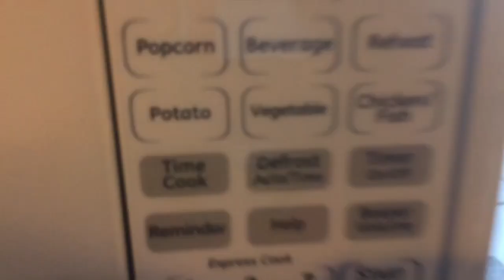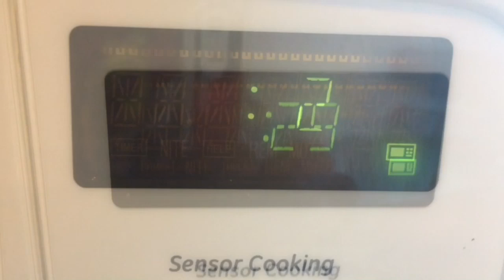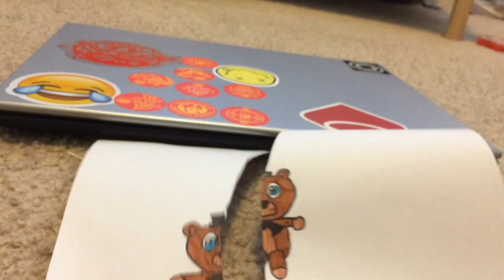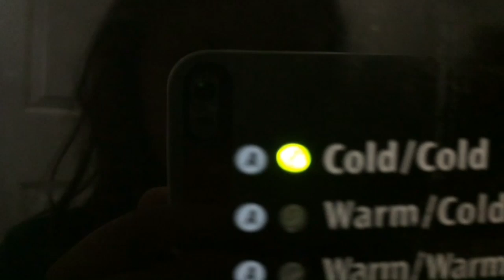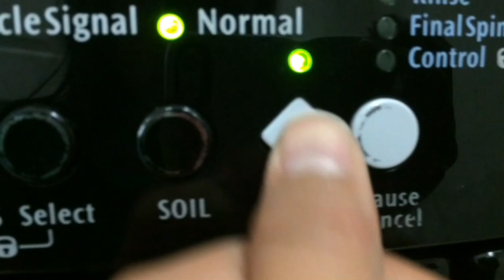50 Ways To Kill Freddy Faz Bear (READ DESCRIPTION)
I decided to kill Freddy because I'm evil. hope you enjoy😈

Credit for some of the deaths goes to 25 ways to kill yoshi